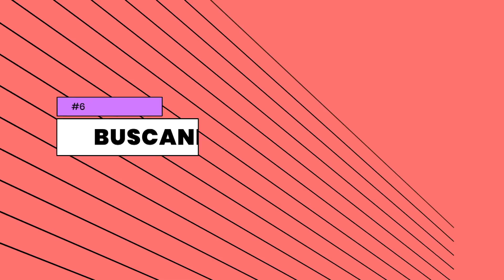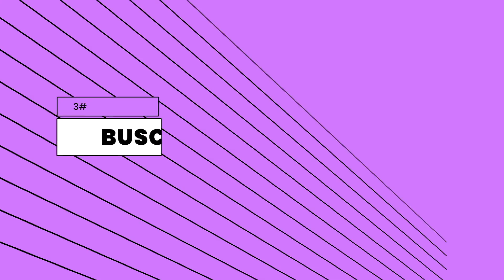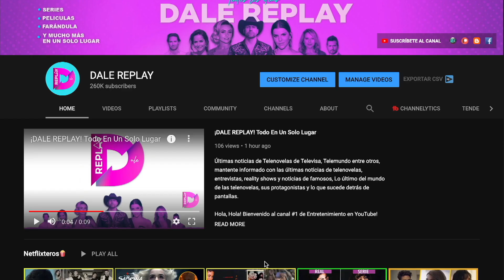10 cosas mas IMPACTANTE del final de Buscando a Frida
Buscando a Frida (Telemundo): Las 10 cosas IMPACTANTE del final de Buscando a Frida que veremos en el gran capitulo final.. Los ultimos capitulos de Buscando a Frida nos han sorprendido pero lo mejor viene en el final.

¡COMUNIDAD DE TELENOVELAS! Últimas noticias de telenovelas mexicanas de Televisa, Telemundo y de Univision. Lo último de las noticias de actores, y lo que sucede detrás de pantalla.